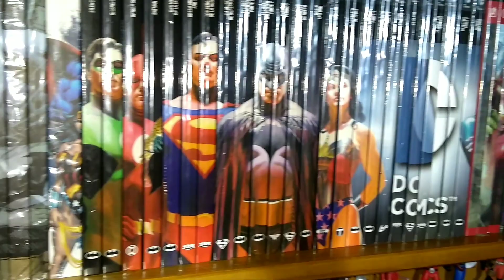Algo de mi Colección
Bueno gente este video era para instagram pero no lo pude subir... Asi que aca lo dejo.